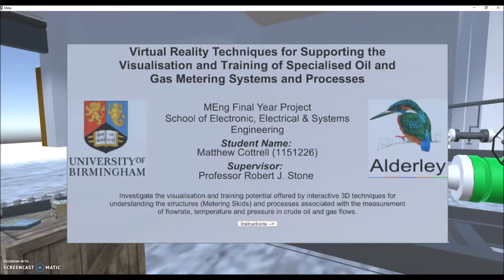Matthew Cottrell MEng FYP 2016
Project: "Virtual Reality Techniques for Supporting the Visualisation and Training of Specialised Oil and Gas Metering Systems and Processes"

Measurement precision of Oil and Gas Metering Systems is affected by human performance during calibration check testing of Flow Instrumentation that is caused by inconsistent verbal training methods. Virtual Reality (VR) has been seen to provide a consistent means of delivering training; notably reducing task-based errors and time taken to complete those tasks. Hence, this study addressed the design and build of a VR Training System capable of providing consistent training to an end user in how to perform a calibration check of a pressure transmitter, to improve test performance and reduce the time required to train and perform it. A Human-Centred Design approach was core to the system design, while consideration of the context of use for the application and requirements of the user aided in the selection of an appropriate interface device. An end user usability evaluation compared the VR Training System to verbal training with the aid of a practical calibration check test using real equipment. The study concluded that VR performed similarly for the time required to complete the test and performance but at a fraction of the training time. The inexperience of participants in using the interface device was considered as the causation for this underperformance.

Credit to Alderley PLC for their involvement in this project
Credit to University of Birmingham